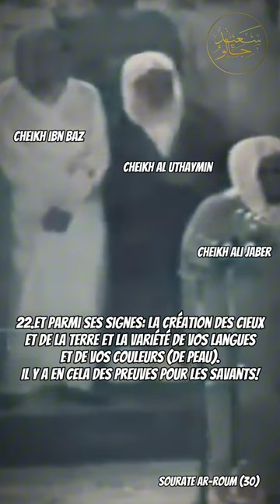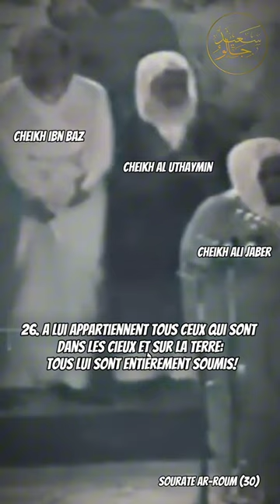Cheikh Al Uthaymin et Cheikh Ibn Baz priant derrière Cheikh Ali Jaber رحمهم الله تعالى